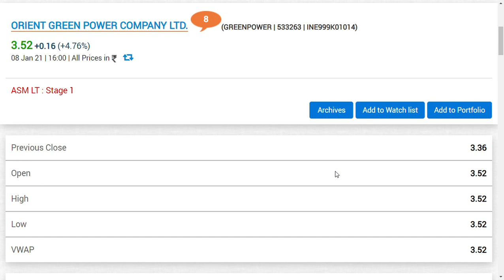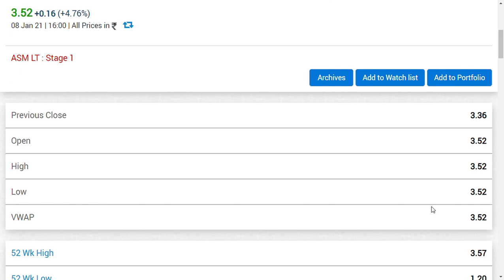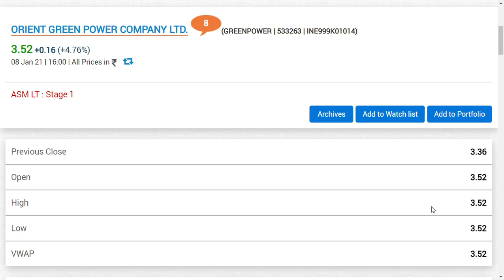Orient green power share news/latest sharemarket news/ORIENT GREEN POWER UPDATE/ ogpl ltd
Orient green power share news/ suzlon energy

orient green power  latest news | orient green power  latest update and we also covered
orient green power share latest  analysis
and  orient green power  share latest news
and orient green power share latest update which is very useful for all to see
and we would like to make a  share review an
orient green power share fundamental and technical analysis in future DISCLAIMER
i do have positions in this company